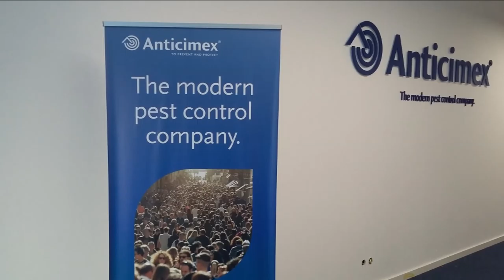Anticimex Portugal Lisbon HQ